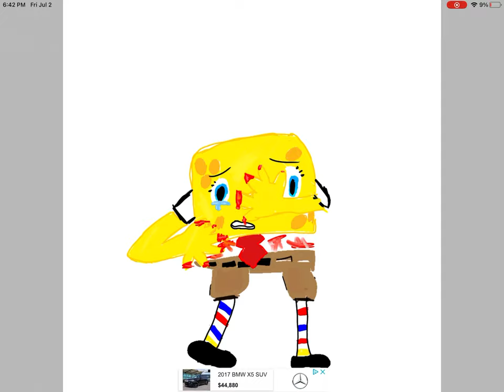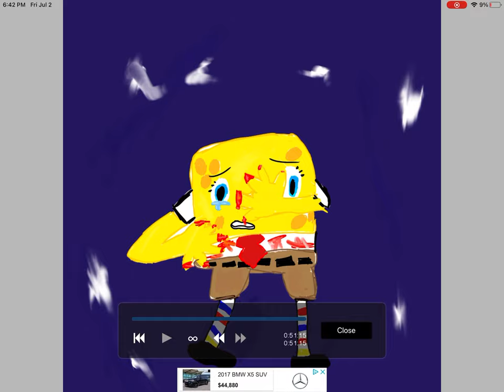spongebob spills his ketchup warning emotional